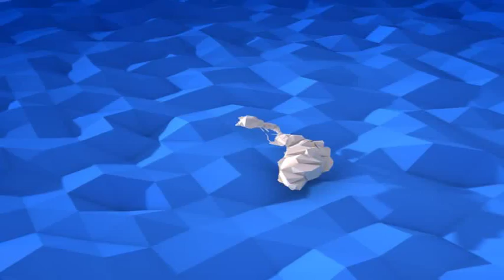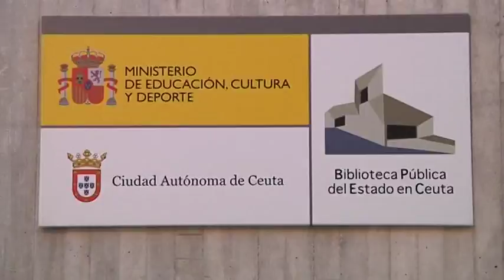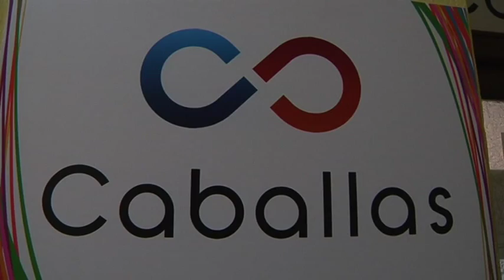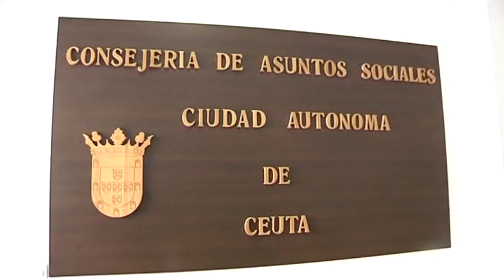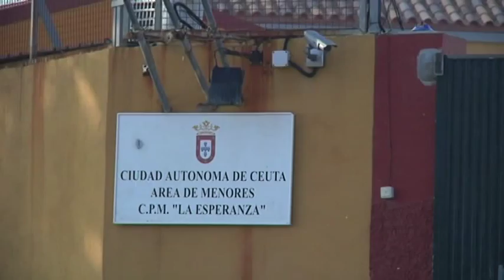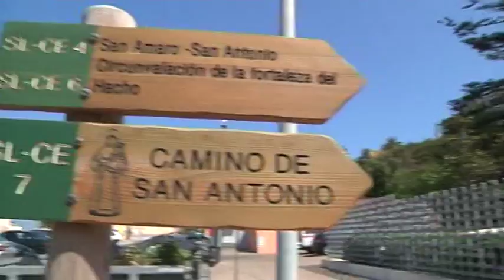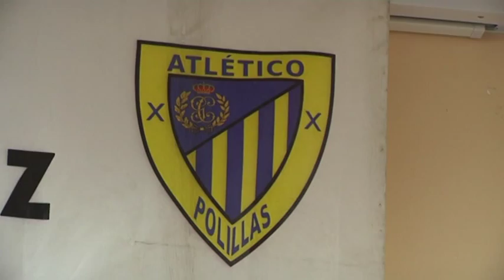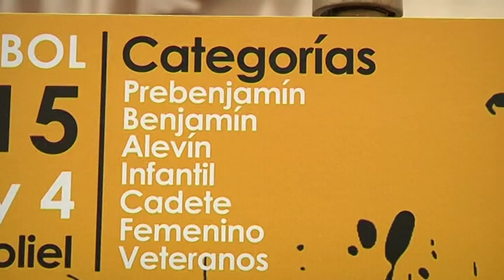Avance informativo 26 de Agosto de 2015 - Ceuta televisión